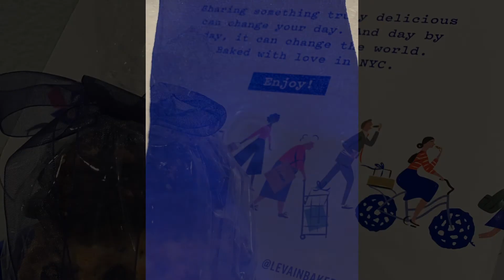Secrets of Levain's Chocolate Chip Cookie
In depth analysis of Levain Bakery's Chocolate Chip Walnut Cookie